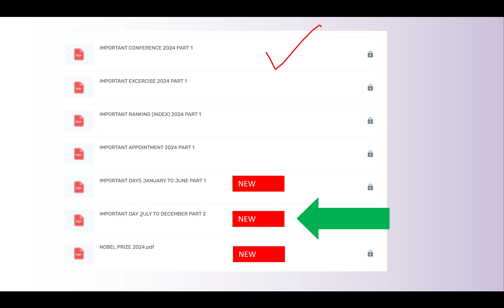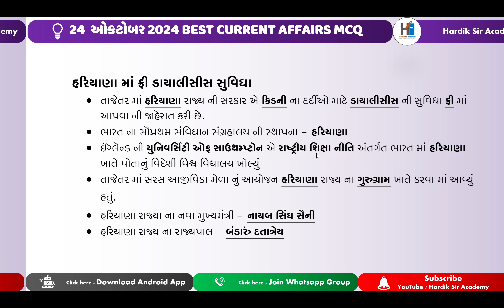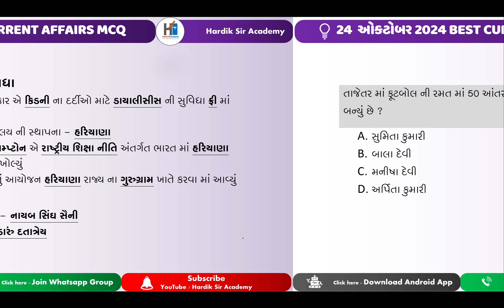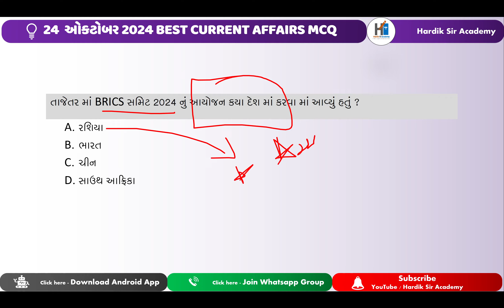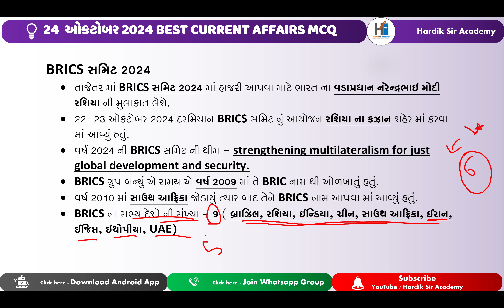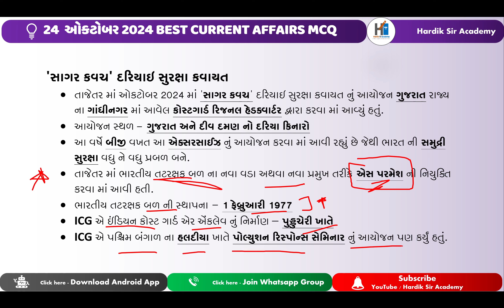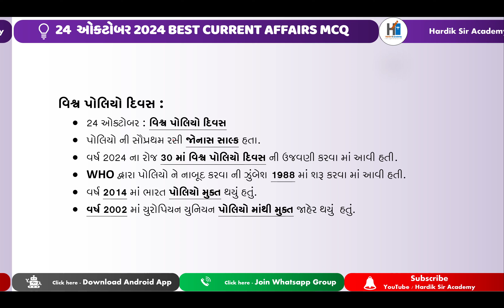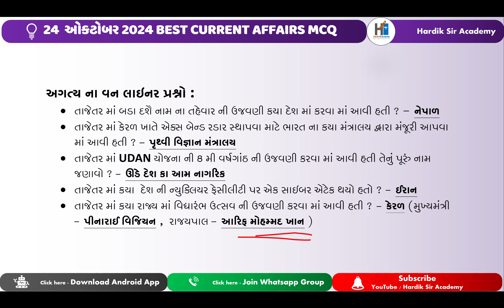24 OCTOBER 2024 | CURRENT AFFAIRS | CCE MAIN EXAM | GPSC 2024 | WORLD POLIO DAY | SAGAR KAVACH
24 OCTOBER 2024 |  CURRENT AFFAIRS | CCE MAIN EXAM | GPSC 2024 | WORLD POLIO DAY